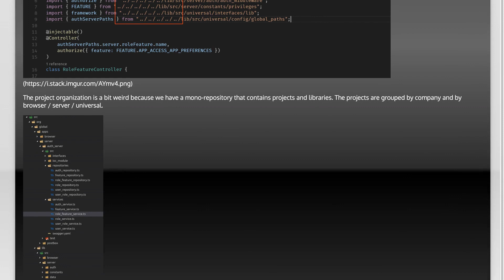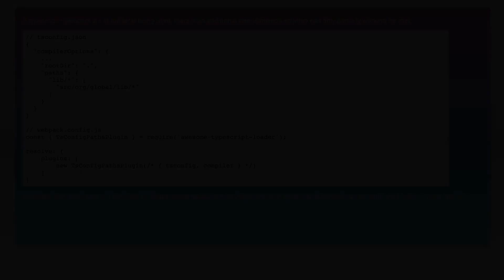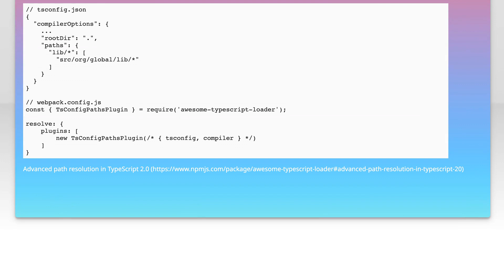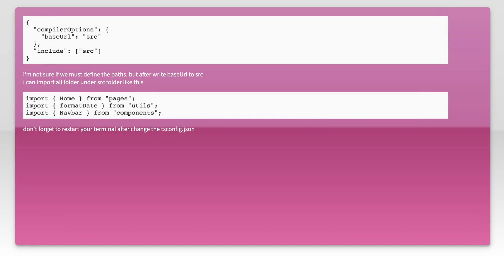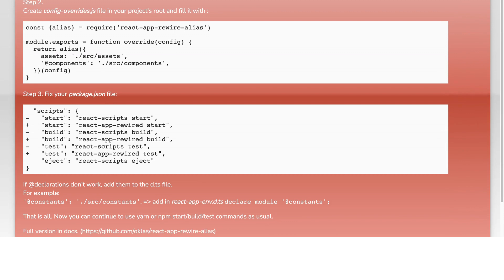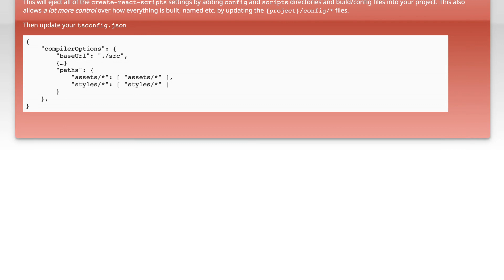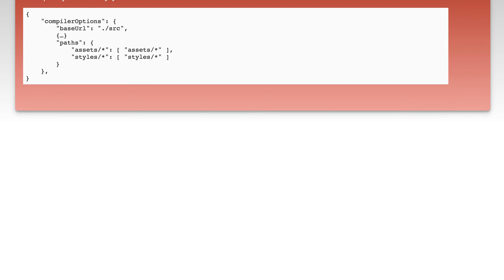How to use paths in tsconfig.json?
typescript: How to use paths in tsconfig.json?

Related to: typescript, node-modules, tsconfig